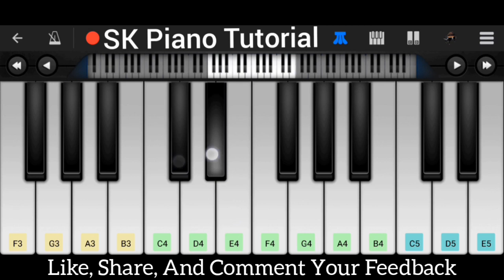Deva Shree Ganesha 🎵(Cover + Tutorial) 🎹 | Agneepath | Ajay Atul | Perfect Piano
📌 ABOUT ME:

"Welcome to this piano tutorial for Just "Deva Shree Ganesha" from the movie Agneepath. This video is perfect for those looking to learn how to play "Deva Shree Ganesha" on piano. Whether you’re searching for "Deva Shree Ganesha piano," "Deva Shree Ganesha on piano," or "Deva Shree Ganesha piano tutorial," this guide will help you master the song on your piano or keyboard.

In this tutorial, you'll also learn how to play "Deva Shree Ganesha" using the "Walk Band" and "Perfect Piano" apps. If you're interested in "Deva Shree Ganesha Walk Band" or "Deva Shree Ganesha Perfect Piano," this video covers those aspects as well. For those using a keyboard, we have tips on playing the "Deva Shree Ganesha song on keyboard" too.

To get the best results, use the "Perfect Piano" app available in your app store. You can adjust the playback speed in the YouTube player settings (bottom corner on a computer or the three-dot menu on a mobile device).